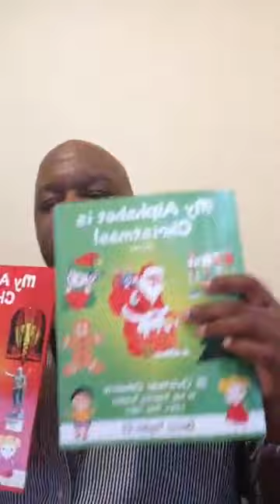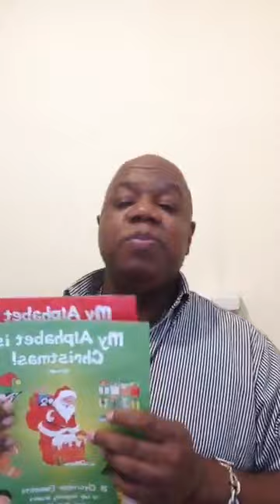PDT - "Believe the Blessing" 10.6.19